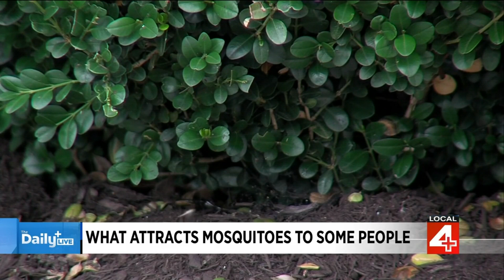What attracts mosquitoes to some people (and not others)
Mosquito season has arrived in Michigan.